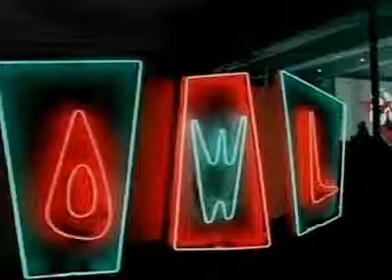Vanessa Hudgens - Say OK